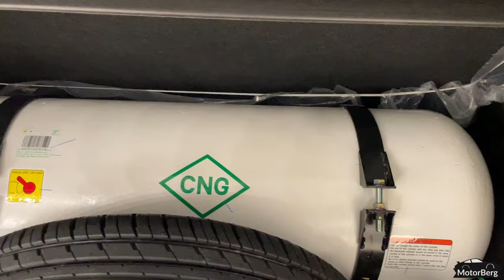Maruti Swift 2023 vs Wagon R 2023 - Which one wins ? | wagon r 2023 vs swift 2023 comparison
Hi Guys! In this video i have done a detailed comparison between all new 2023 swift vs wagon r 2023. So if you are planning to buy either of these cars do watch this video till the end and if you like it make sure you hit the like button and share the video too.